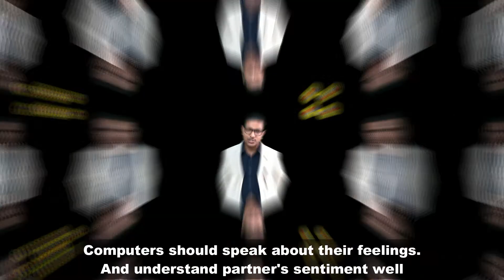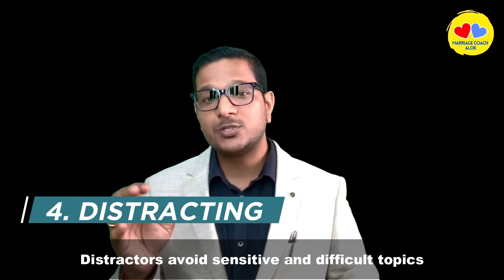This Simple Concept has Helped 1000 Married Couples To Lead A Happy Married Life.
Hi friends, I am marriage coach Alok, Today, I will share a simple concept that has made 1000 married couples lead a happy and married life. If you want to make your marriage a happy marriage than please watch the video till the end.

The biggest problem out of thousands of marriage problems is communication problem.
Communication is the mother of all Marriage Problems.
Family Therapist 'Virginia Satir' talks about the four styles of miscommunication that destroys a relationship-

00:31 -  1. PLACATING
01:17 -  2. BLAMING
02:04 -  3. COMPUTING
02:56 -  4. DISTRACTING

There are many techniques and tools that can make your marriage life, happy and successful - and all these secrets I am going to share with you in my Marriage Course - Make Marriage Happy.
Join our 6 days Marriage Course - Make Marriage Happy, today to make your marriage a happy, conflict-free marriage.
I guarantee you that in this course you will get all the secrets and techniques that will change your marriage life forever.

Remember- it is only in your hands to make your marriage a heaven or a hell.

Who is Marriage Coach Alok?

Alok has helped 1000+ couples in resolving their Marital Challenges and founded India's leading Marriage counseling clinic, 'The Marriage Fit'.

What is the purpose of this YouTube channel?

Resolve Conflicts - Rekindle LOVE - Rebuild Trust - Restore Intimacy

This YouTube channel is dedicated to anyone who is striving to lead a happy, peaceful, and connected marriage. Those seeking marriage advice, couples in marriage conflicts, spouses on the verge of divorce, husbands and wives in second marriages, spouses involved in affairs, victims of affairs, engaged couples, and counsellors looking for material for saving marriages should watch this channel. This channel will help in your pursuit of a happy and blissful marriage. To feel close to your spouse. To feel understood. To experience marriage as God intended and to give your kids a healthy, loving, and caring family environment to grow up in.

Remember- "Building a happy marriage is a service to God, yourself, your family, and the future human generation."